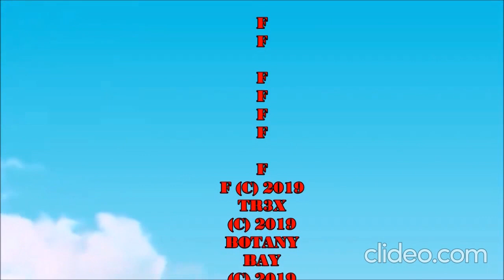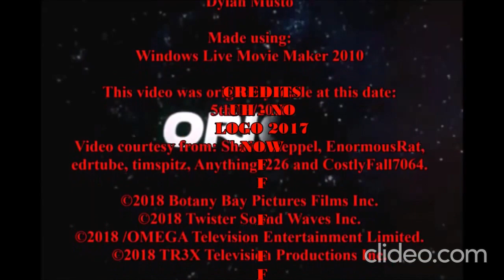Key Video Logo History Reverse